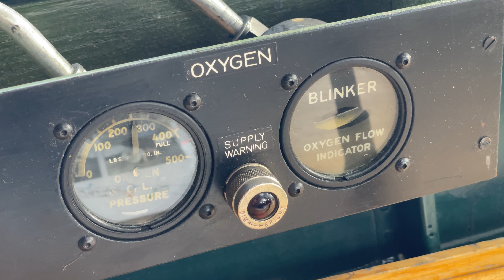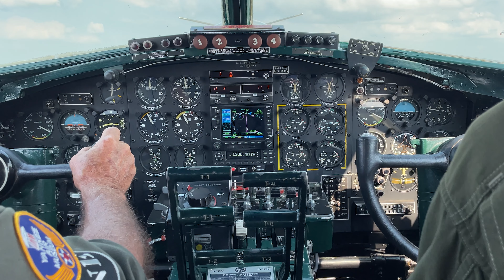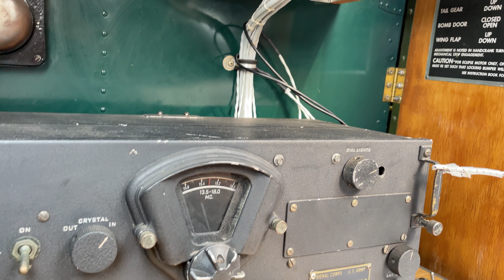Trip Report - Flying Onboard a B-17 Flying Fortress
-Flight Information-
Route: Kansas City New Century AirCenter Airport (JCI) - Kansas City New Century AirCenter Airport (JCI)
Aircraft: Boeing B-17G Flying Fortress (N3193G)
Operator: Yankee Air Museum
Flight Number: N/A
Seat: N/A
Flight Date: July 3rd, 2021
Flight Time:  25 Minutes
Flight Distance: 60 Miles

©Lunadog99